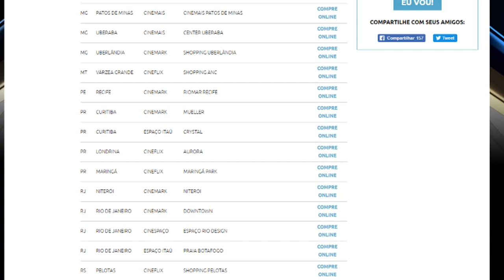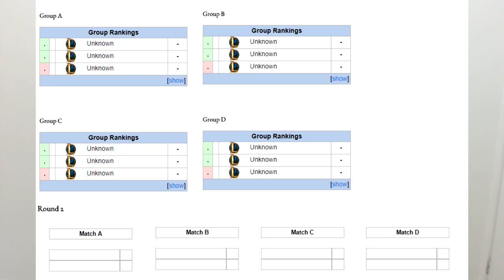FINAL DO CBLOL e MUNDIAL 2017! - Tudo que você precisa saber!